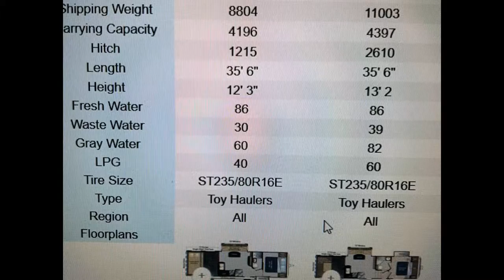Toy hauler - $36999 (Brighton)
LOOK AT THIS GREAT 35.6 FOOT 2013 Keystone Raptor TOY HAULER TRAILER!!!
Features include:

A 5.5 Onan Generator
an Inverter
Ducted Roof Air Conditioning
20-Foot Awning
TWO SLIDE OUT's
Basement Storage
two Skylights
30 gallon fuel tank
95 watt solar panel
LARGE GARAGE AREA!

There is a walk around Queen Bed with Overhead Storage and a Wardrobe Closet. For additional sleeping, there is a Sofa Sleeper.

In the bathroom there is a Glass Enclosed Shower, Sink, Vanity and a Linen Closet!

The kitchen features a four-Burner Stove, Oven, Microwave, Refrigerator Freezer, Stainless Steel Sink and Corian Counter Tops!

The entertainment center has a TV, DVD and a Stereo System with Speakers throughout. DAY and NIGHT SHADES, LINOLEUM FLOORING, BEIGE CARPETING and OAK CABINETRY add to the BEAUTY of this SPLENDID TOY HAULER!

**FINANCING ASSISTANCE AVAILABLE W.A.C.**